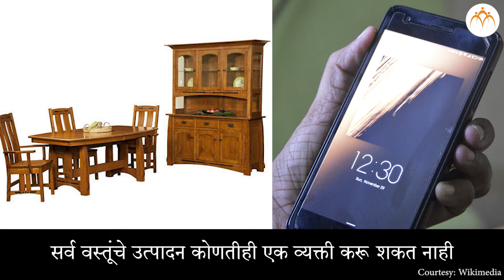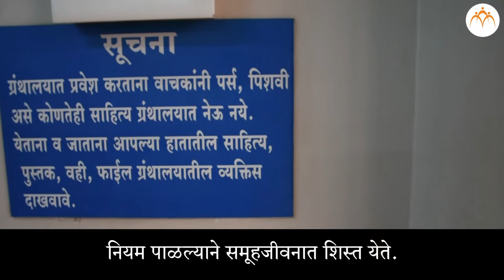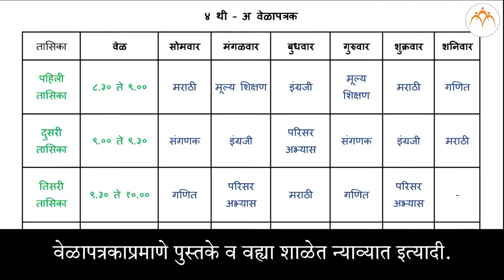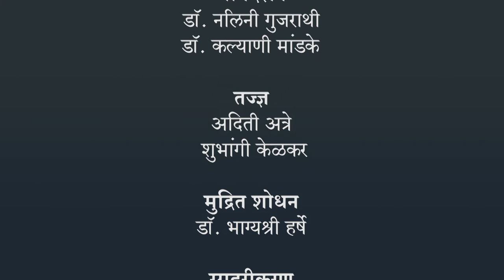आपले समूहजीवन | ३ री परिसर अभ्यास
आपले समूहजीवन, Class 3, Jnana Prabodhini, Maharashtra Board,